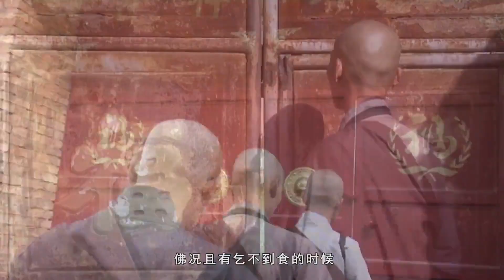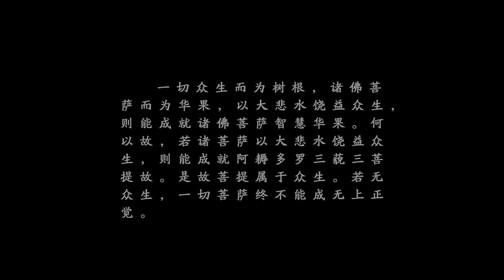古道清凉：乞食——清净正命（一）|大悲寺苦行僧6000公里、经5省2市、20年行脚乞食| 中国最纯正的僧人团体 |妙祥僧团二时头陀修行纪实 | 大悲寺高清纪录片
佛教；大悲寺；苦行僧；行脚僧；辽宁；二时头陀修行；乞食；宗教；

我不信宗教，但看了这个纪录片后，被这些僧人感动。在那些只为了金钱的中国寺庙的衬比之下，妙祥僧团二时头陀修行纪实让我对佛教了更深的认识。请记住他们的名字——大悲寺。|

以不摸金钱，不搞经营旅游，每年外出行脚乞食等严明戒律著称的辽宁海城大悲寺僧团，在其官方网站发布了记录僧团20年行脚历程和反应佛教戒律概貌的实修纪录长片《古道清凉》|

大悲寺僧团行脚20年以来，已经走过辽宁、北京、天津、河北、内蒙古、山西、陕西等北方五省两市，行程6000余公里。纪录长片《古道清凉》记录了这一漫长行程，影片包括僧人乞食、过斋、诵戒、住宿、剃度，以及在各种环境中经行及僧团头陀行的历史回顾等内容，记录了僧人行住坐卧的真实情景。大悲寺僧团表示，全片中没有任何摆拍内容，所有镜头均为历年行脚时居士随行真实拍摄。据悉，本片由大悲寺僧团指导，寺属溯源编辑部历时5年制作完成。全片时长约5小时50分，共13集，分为中文及英文两个版本|

在谈及其严持戒律及选择头陀法门修行的原因时，大悲寺表示：“戒律是佛弟子修行的根本基石，头陀行是佛法修行的重要法门，二者由释迦牟尼佛亲自垂范，无数祖师大德依之成就，虽古老传统，却是当代僧人在物欲炽盛的环境中净化自心、保持应有清净本色的有效方法。  |